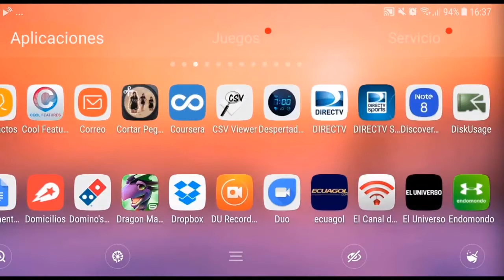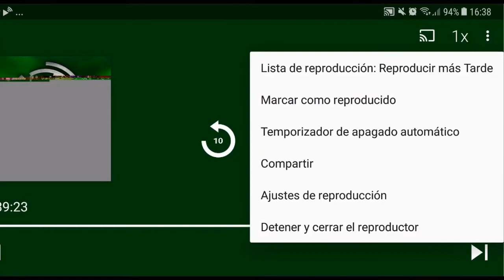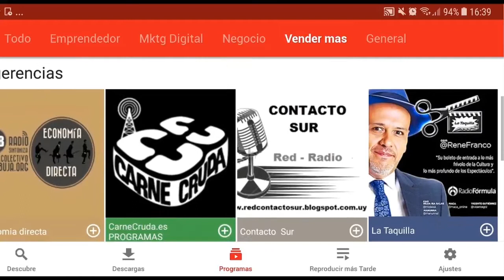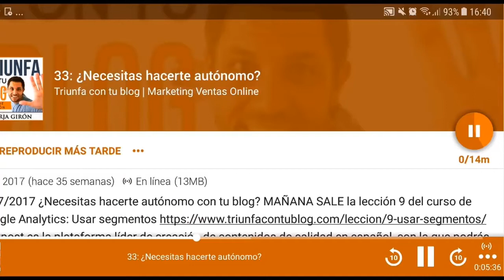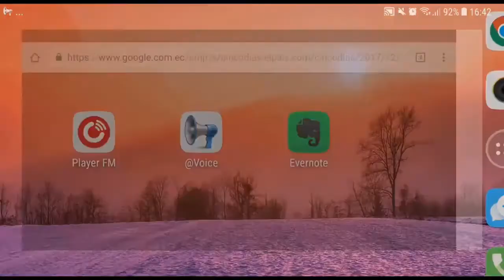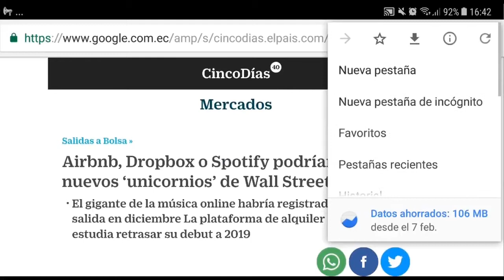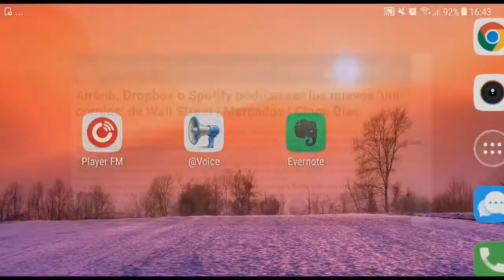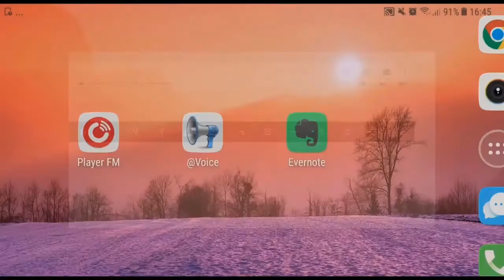287. Aplicaciones para mejorar el rendimiento de tu negocio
Guillermo Maldonado CEO de Club De Emprendedores, nos dará tips de como usar correctamente ciertas herramientas para mejorar el rendimiento del negocio.